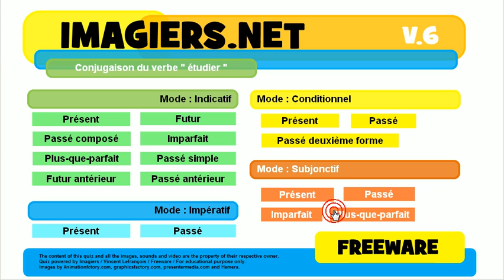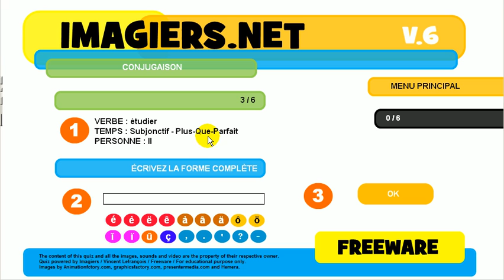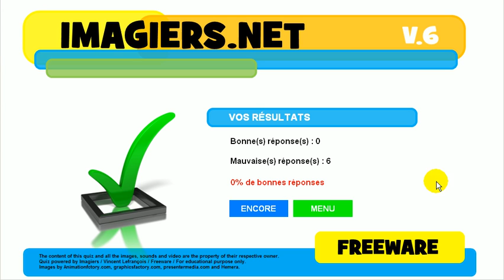Imparare il francese # Coniugazione # étudier